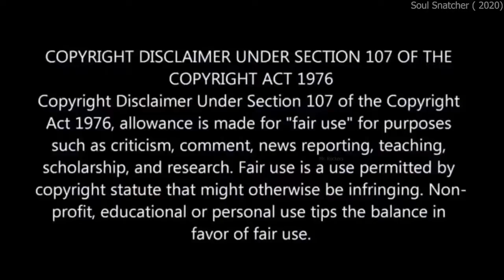Secret War of Dogs & Cats | Hindi Voice Over | Film Explained in Hindi/Urdu Summarized हिन्दी|Comedy